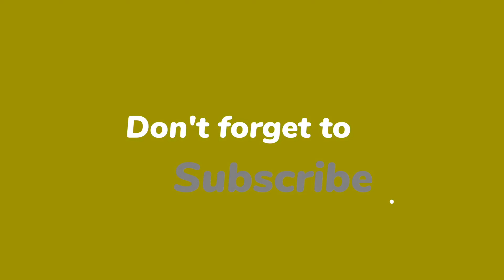గడప ముందు ఈ muggu వేయండి లక్ష్మి దేవి ఇంట్లో స్థిరంగా ఉంటుంది